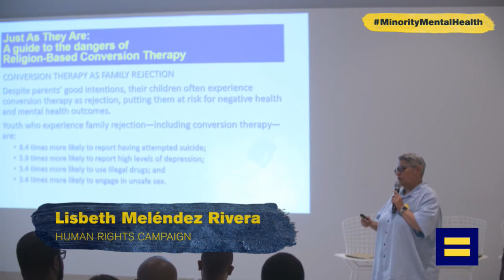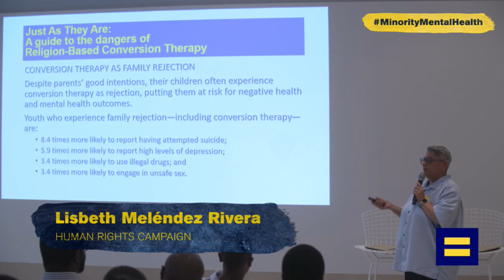Nothing to Hide - Minority LGBTQ Mental Health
Today, HRC is hosting "Nothing to Hide - Minority LGBTQ Mental Health," an intersectional panel discussion to mark Minority Mental Health Awareness Month. We are excited to bring awareness to the unique challenges of LGBTQ minorities with mental health, especially people of color, and the various options available for self-care and treatment. Leave your questions in the comments for a chance for them to be answered by a licensed clinician and our expert panelists.

The HRC Foundation creates impact through 11 programs and initiatives, working with individuals and organizations to make transformational change in the everyday lives of LGBTQ+ people.